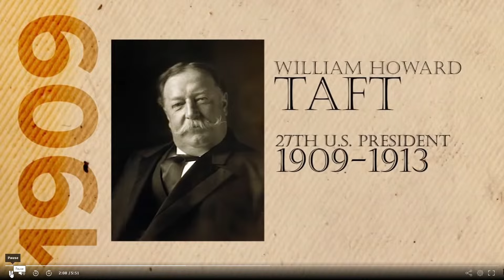Part 5: Mary's Mad At Old People: 8/14/23